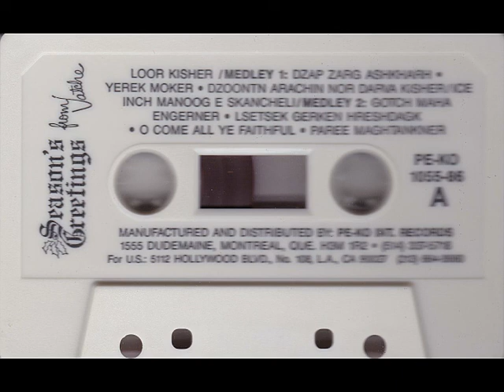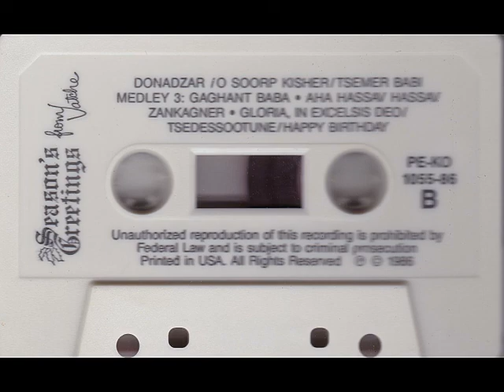Vatche Meguerdichian - Nor Darva Kisher 1986